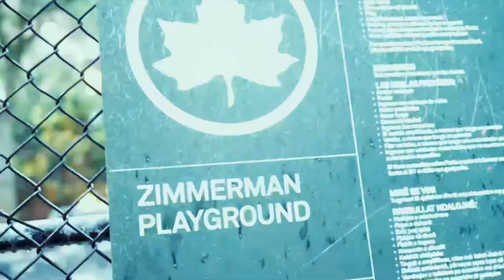Wawa 2 Sneaky - Is He DUMB (Shot by KevSoze)